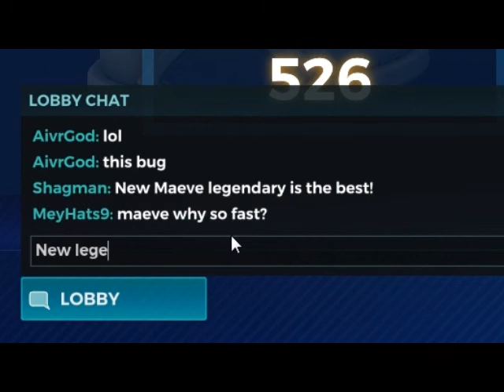Paladins-Maeve Speed bug OB55 (PTS)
Hey, I found this weird bug where you can run like sonic as Maeve, I died next to a pole in the new map and then I suddenly started running like that. I did not intend on making this bug.